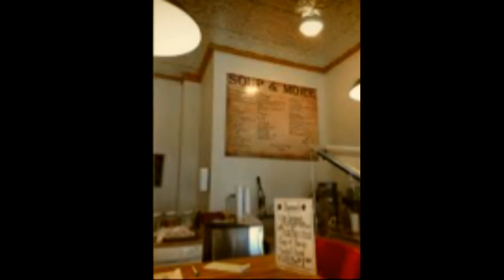Texan TV News 11-8-18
The Texan TV staff brings you the latest in national, international, and Stephenville news.